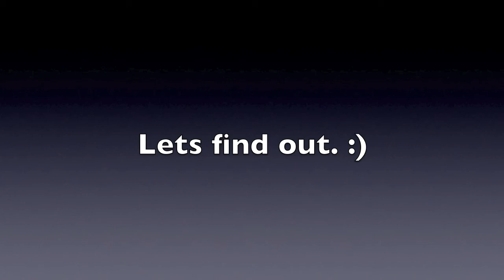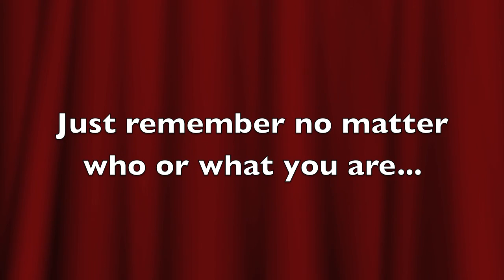♥Naughty or Nice?♥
kik:abby_k990
ask.fm: abbykoz990

FTC: All of these products were bought by me and I use my honest opinion and i'm not getting paid to make this video.